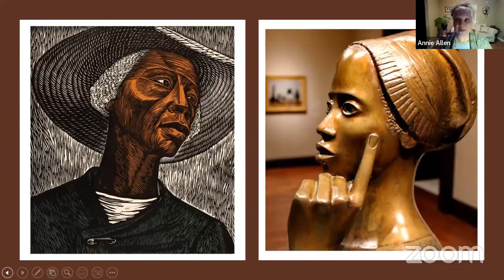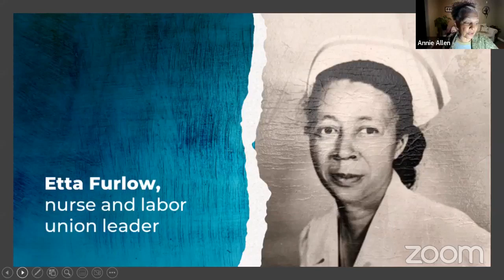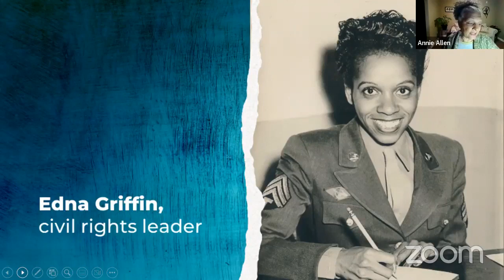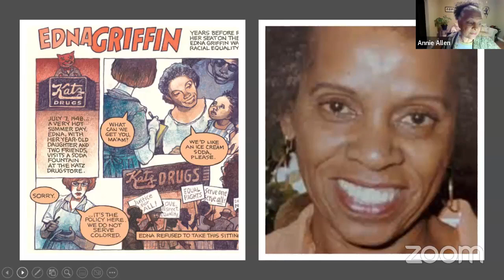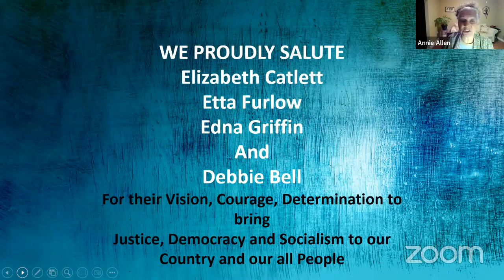Black Women's Struggle for Democracy and Socialism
This International Women's Day, the Communist Party USA celebrated six outstanding Black women — Elizabeth Catlett, Debbie Bell, Etta Furlow, Edna Griffin, Dorothy Burnham and Charlene Mitchell — and their lifelong commitments to the struggle for democracy, justice and socialism.